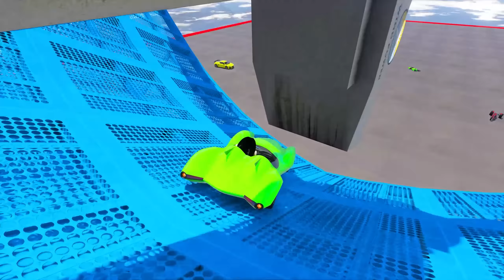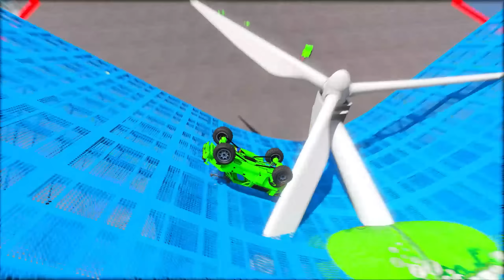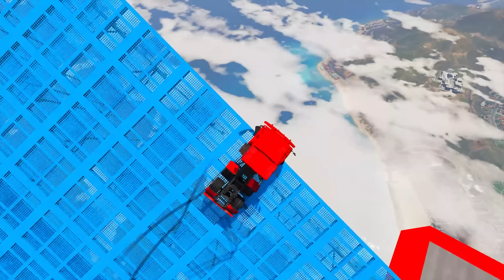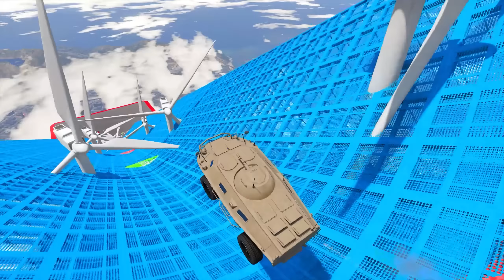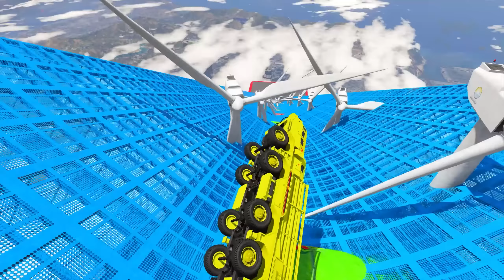SHINCHAN AND FRANKLIN TRIED THE IMPOSSIBLE WINDMILL BIKE LASER PARKOUR JUMP CHALLENGE GTA 5